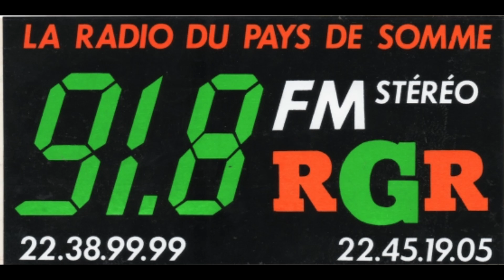ARCHIVE RADIO FM - RGR BAIE DE SOMME - CRAZY DANCE - Emission spéciale HARDCORE - 1993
Emission spéciale HARDCORE avec François - 1993. RGR BAIE DE SOMME. 91.2 FM Abbeville - 92.2 FM Amiens - 106.5 Peronne